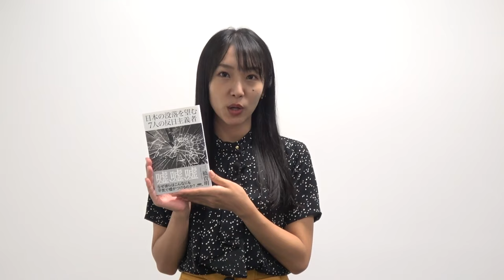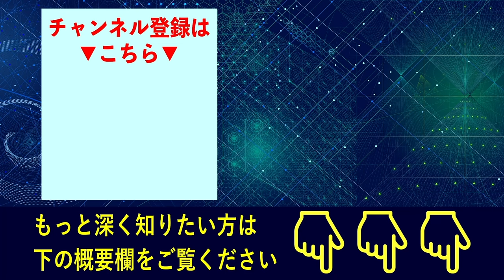まさかのコラボ！？NHK党 立花孝志党首と緊急対談...報道ステーション強制退場の裏側を大暴露！（立花孝志党首×三橋貴明）